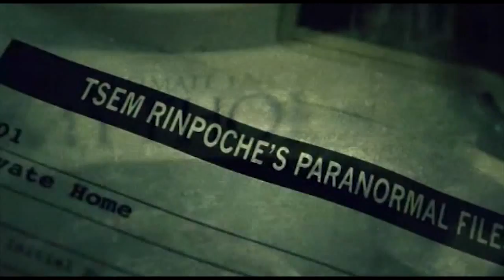Tsem Rinpoche's Paranormal Zone Presents: CJ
Many of us have heard that some people have the ability to see the dead and many of us have heard of the movie 'The Sixth Sense'.

16 year old CJ, who grew up in his grandparents old spooky house in Seremban, had recurring visits from an old lady. But the old lady wasn't the only person who came to visit him.

Find out what CJ had to grow up with!

Tsem Rinpoche